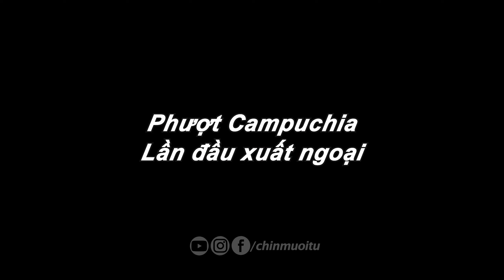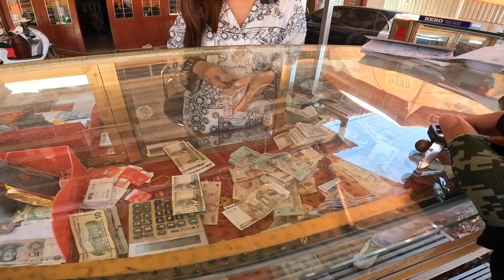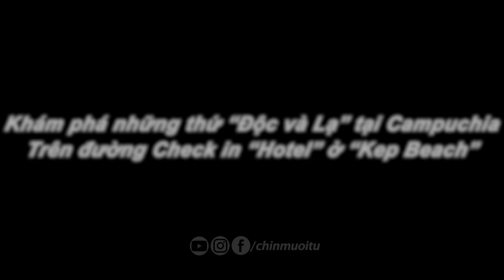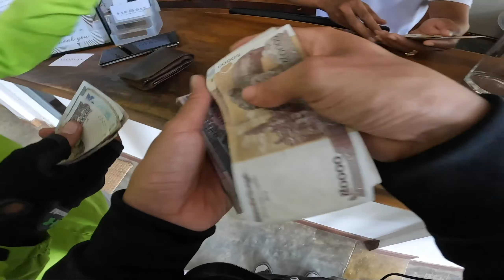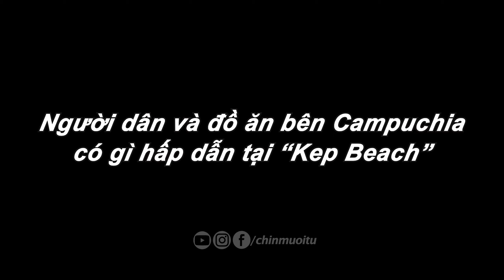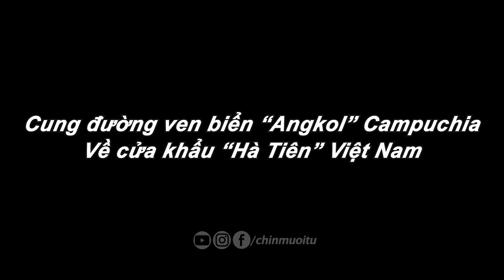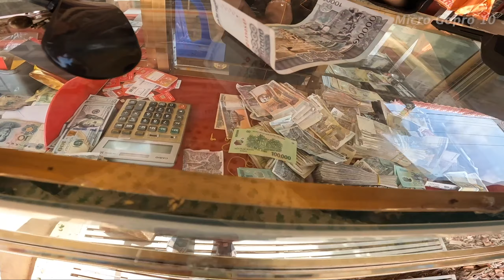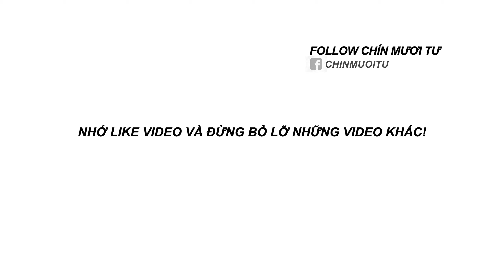🇰🇭 Phượt xe máy CAMPUCHIA: Phần Full || Thủ tục cửa khẩu Hà Tiên - Đổi tiền - Khách sạn - Ăn uống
- Di chuyển từ Việt Nam sang Campuchia bằng xe máy không hề khó khăn vì có rất nhiều cung đường để bạn lựa chọn mà không tốn quá nhiều thời gian so với việc đi máy bay hay ô tô. Chỉ cần bạn chuẩn bị sẵn sàng mọi thứ cũng như tay lái đủ chắc chắn là đã có thể yên tâm qua Campuchia bằng xe máy rồi.
- Hộ chiếu và các giấy tờ tùy thân cần thiết là không thể thiếu giúp bạn đi qua được cửa khẩu. Ngoài ra nếu muốn phượt Campuchia không cần hộ chiếu thì ít nhất bạn sẽ phải có giấy thông hành.
- Đi đổi tiền: để dễ dàng cho việc chi tiêu, mua sắm,...tại Campuchia bạn cần đổi sang tiền Riel hoặc tiền Dollar.
- Ngoài ra nếu muốn dùng mạng internet hoặc liên lạc với bạn bè, người thân khi đi du lịch thì bạn cần phải mua một chiếc sim mới.
Link các Phần Video:
🏍Phương tiện: Exciter 150
🎥Thiết bị quay: Gopro 10 Black, IPhone 11 Pro .
💻Phần mềm dựng phim: Adobe Premiere.